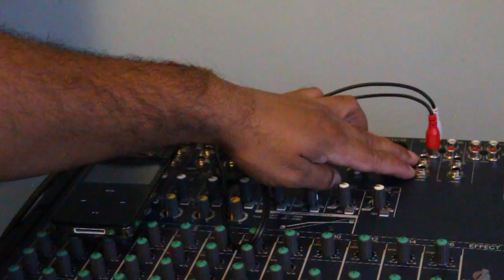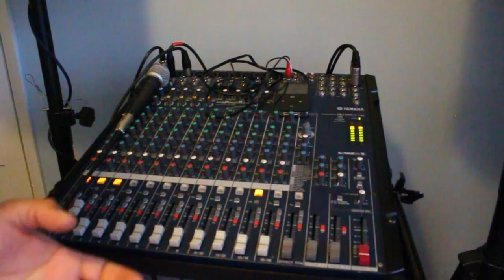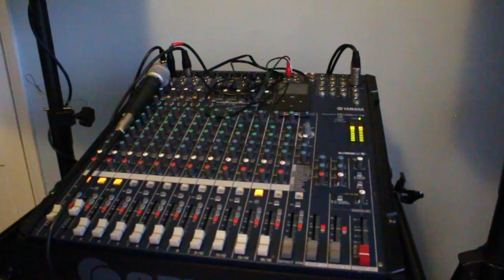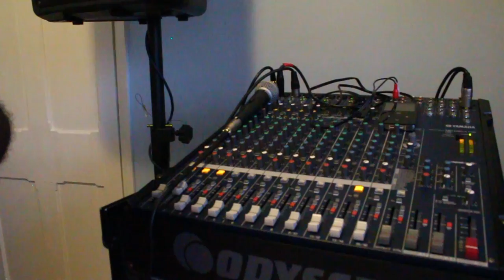How to setup PA system for band , live events , conference meeting rooms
This video explains how to setup a PA system for bands using keyboards , drums , guitars etc. Video also explains about how to figure out the wattage of amplifier required in relation to the speakers used & how to setup for Live events etc.Equipment used is Yamaha MG166Cx USB , QSC GX5 amps , DBX 231 Graphics equalizer, Electrovoice EV SX300 , Electrovoice EV SB122 , Neutrik XLR cables and Speakon cables, DBX 233XL crossover. Active DI box , Yamaha Guitar , Korg Triton Studio.

4:The Recording Engineer's Handbook 4th Edition by Bobby Owsinski Link on Amazon

5: The Mastering Engineer's Handbook 4thEdition by Bobby Owsinski Link on Amazon